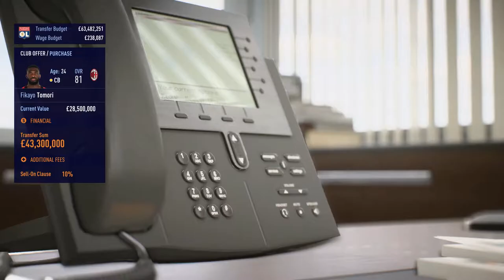CAQUERET THE SAVIOUR?!! (NEW SIGNING?!?) | FIFA 22 Olympique Lyonnais Career Mode S2 EP 4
This episode was FIRE!! Heated match against Celtic in the Champions League. Mr. Neodig is under fire right now and he needs his boys to pull their sock up... FAST!!